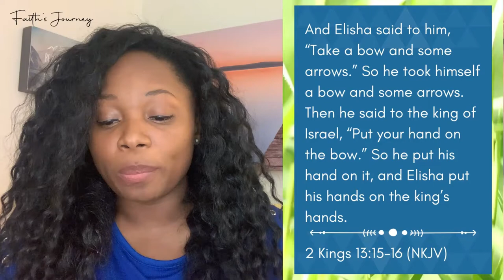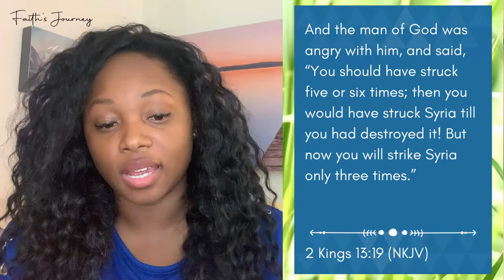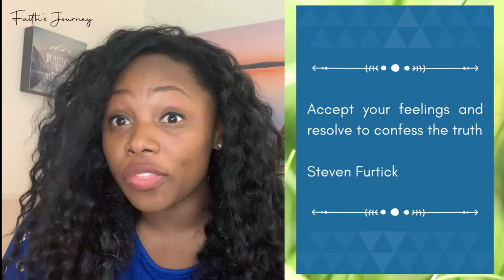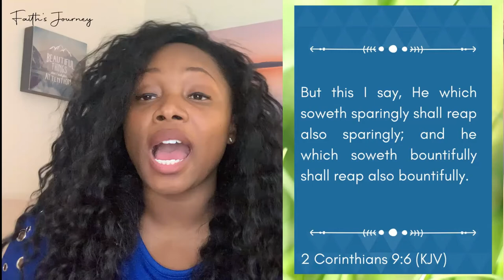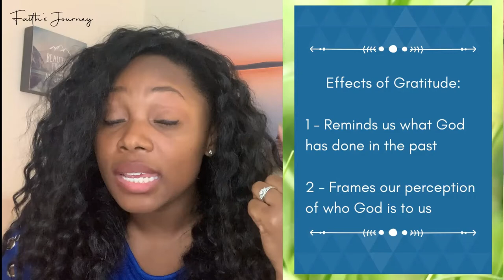BUILDING Christian CONFIDENCE & Self Esteem | CRASH the CHATTERBOX Discussion | Week 4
It's our final week of discussion based on Steven Furtick's Crash the Chatterbox! We're wrapping everything up! Will we bow to fear of the enemy or will we bow to faith in the Lord? Crashing the Chatterbox isn't a "one and done" thing! We will have to battle it for the remainder of our lives.

But don't be discouraged! As you continue to take captive defeating thoughts, you'll realize that it becomes easier and easier! By utilizing the tools we've discussed in the prior weeks of discussion, we can rest assured that we will be victorious!

Be sure to leave your thoughts and comments below!

Today we're building Christian confidence and self esteem by crashing the chatterbox that plagues us with endless negativity; giving us every reason why we're not good enough, we're not qualified for God's calling, or we don't belong to be where we are.

Our discussion is rooted in the Word of God and Steven Furtick's Crash the Chatterbox. Let's begin controlling our thoughts, developing healthy Christian self esteem, and pursuing your God given purpose!

Book Recommendations: